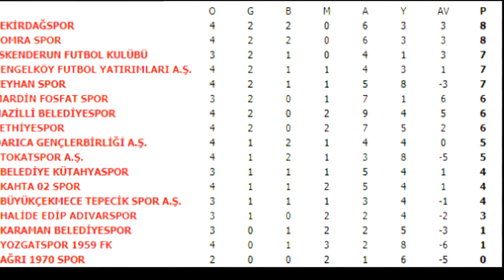Halide Edip Adıvarspor - Ağrıspor 1970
TFF 3. Lig 2. Grup, 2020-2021 sezonu 5. hafta maçı öncesi bazı bilgiler.